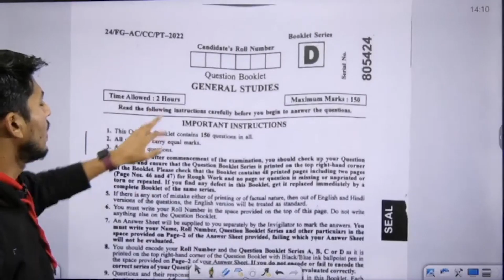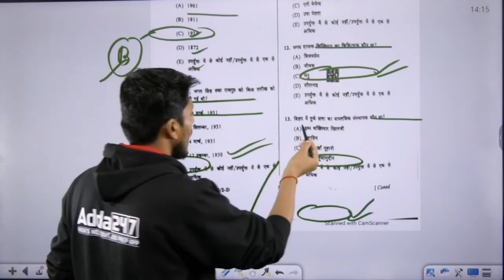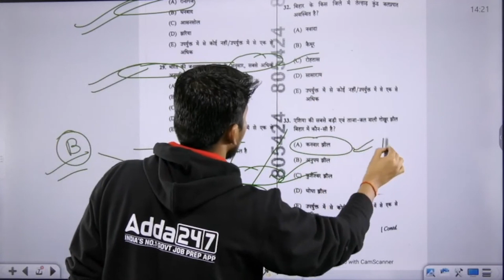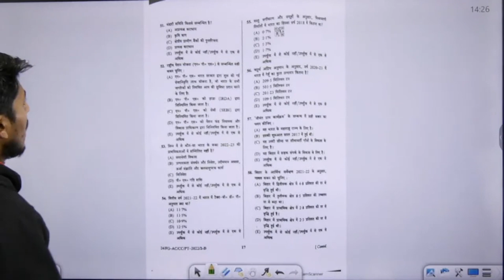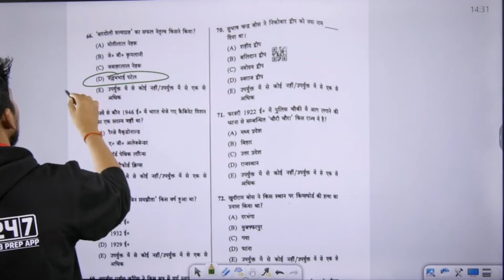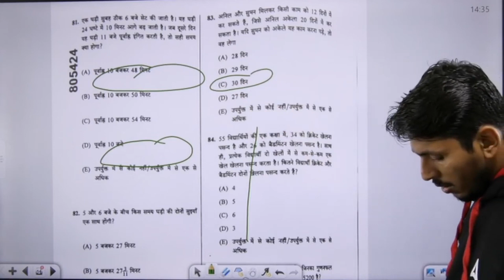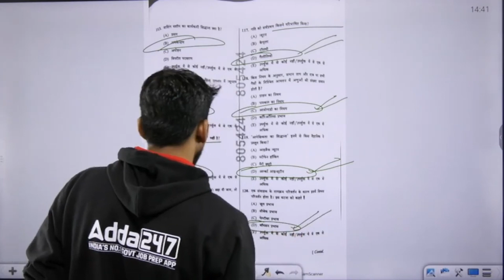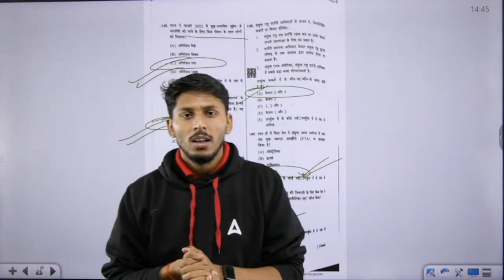BPSC PT Previous Year Question Paper 2022_23 | 68th BPSC Preparation Online Classes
BPSC PT Previous Year Question Paper 2022 | 68th BPSC Preparation Online Classes | Prelims Question

1️⃣ अच्छे शिक्षकों से सीखें
2️⃣ गहन विश्लेषण
3️⃣ परीक्षा योजना रणनीति
4️⃣सर्वश्रेष्ठ प्रश्न समाधान
5️⃣समय प्रबंधन